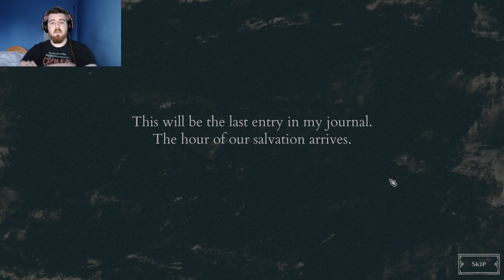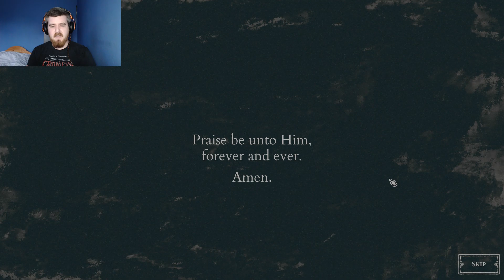The Shrouded Isle: Sunken Sins #3 - The Awoken are Creepy...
There's even more stuff to find in the new DLC than I thought with the highly confusing Awakened villagers being the oddest by far but I get through it, all five years, trying to mess up at the right time to get a different ending and yet still not quite managing it.